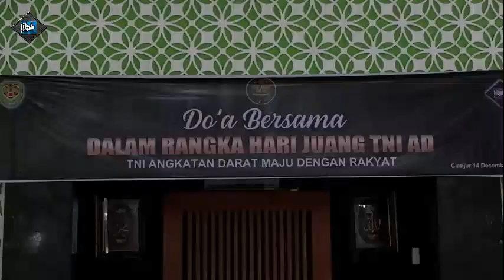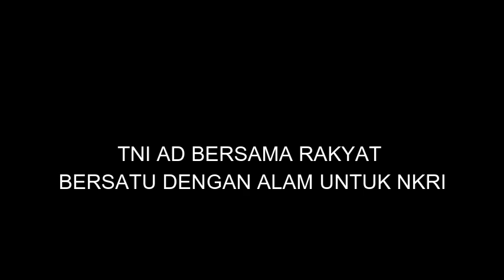DOA BERSAMA DALAM RANGKA HUT JUANG TNI AD 2023 DI WILAYAH KODIM 0608/CIANJUR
Kapten Chb Ijudin Perwira Seksi Personalia (Pasi Pers) Kodim 0608/Cianjur memimpin Do'a Syukur dalam rangka hari juang TNI AD dengan tema "TNI AD Bersama Rakyat Bersatu dengan alam untuk NKRI", yang diikuti oleh anggota Kodim 0608/Cianjur, bertempat di Masjid Qubro KH. Abulah bin Nuh Asten Jl. Ir H. Djuanda Kel.Pamoyanan Kec. Cianjur Kab. Cianjur

Cianjur, 14 Desember 2023